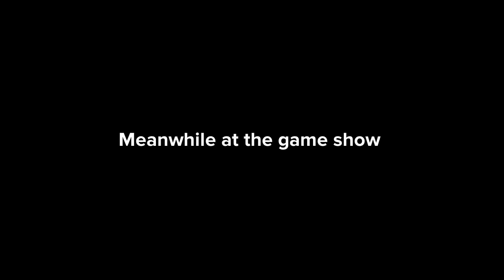youtube video #-FrPCA_0fsA